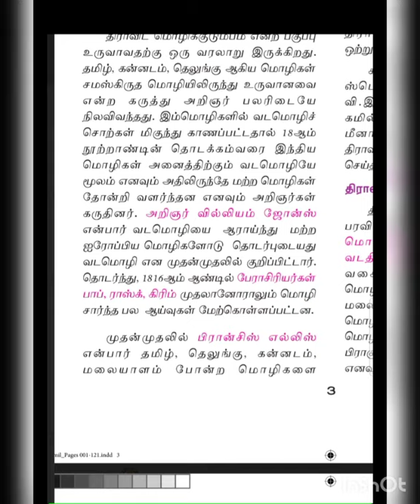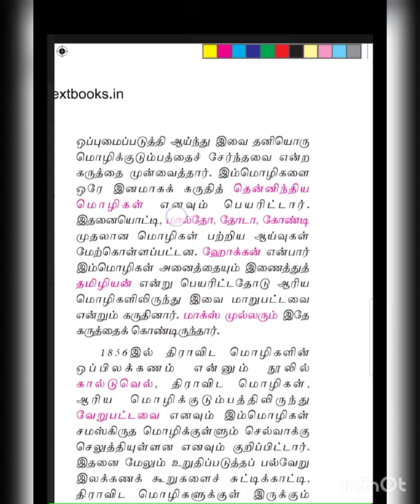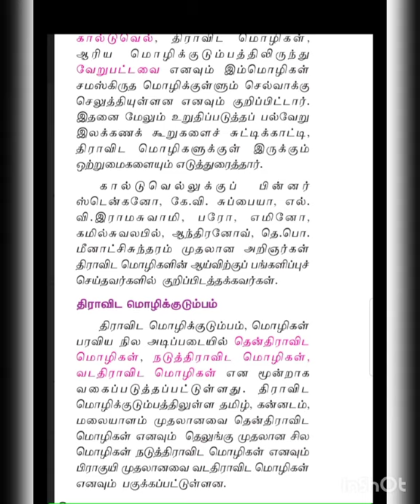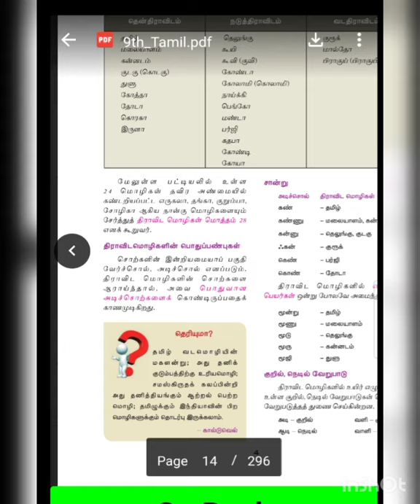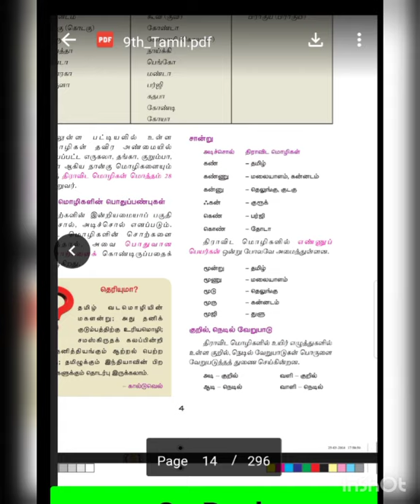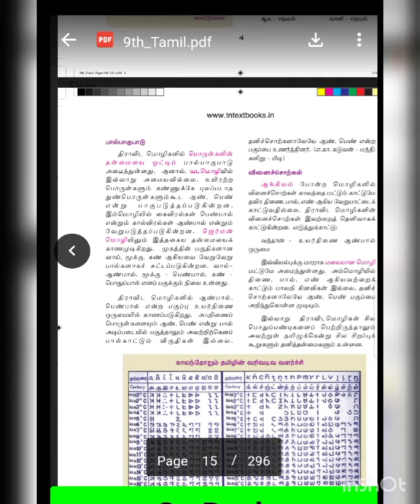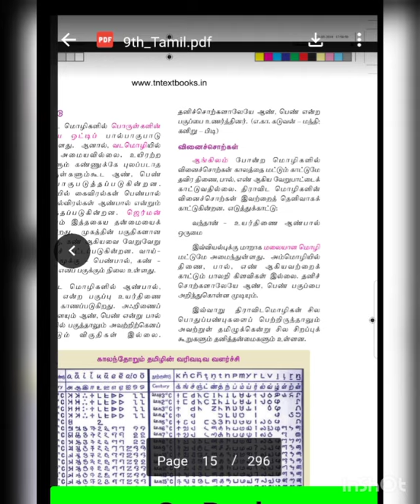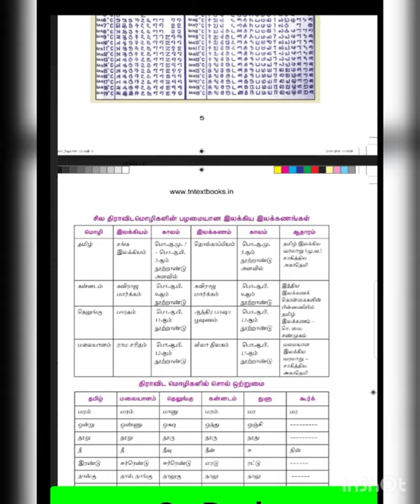9th Std Tamil part 2 # 1st lesson Thravida Mozhi Kudumbam